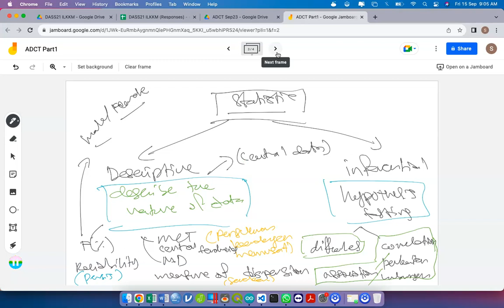ADCT1 Biostatistical Workshop using SPSS for ILKKM | Descriptive statistics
-Admin Kajidataonline-